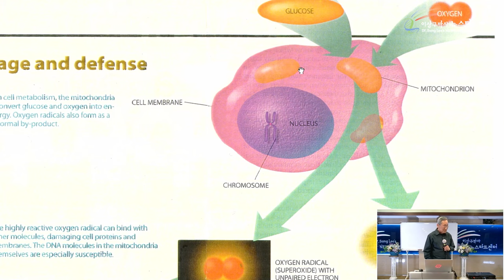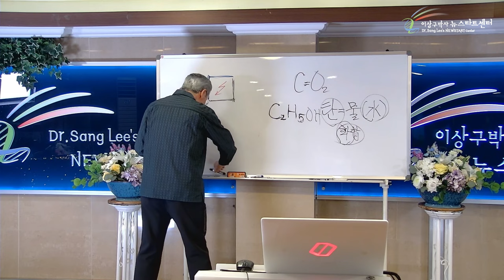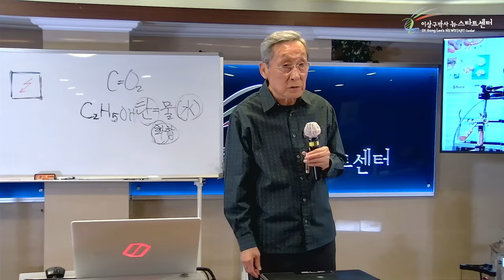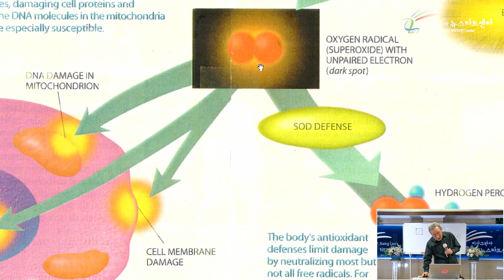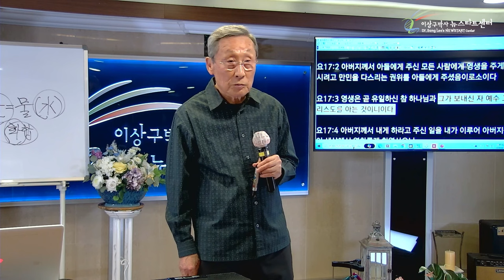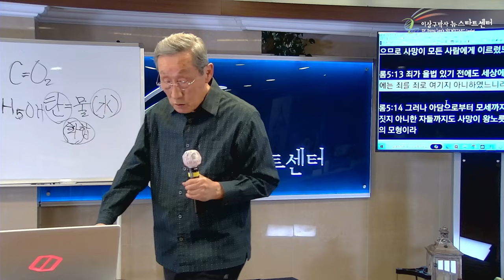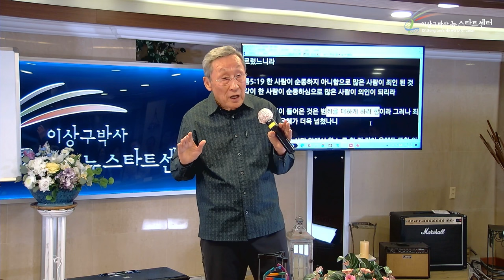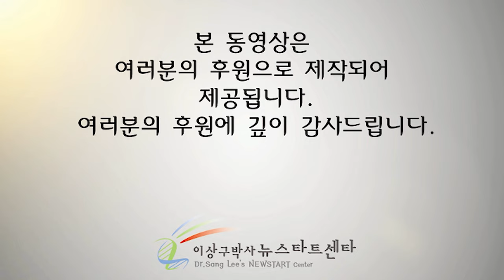[뉴스타트 성경강의 1강] 율법을 지키라고 주셨을까?